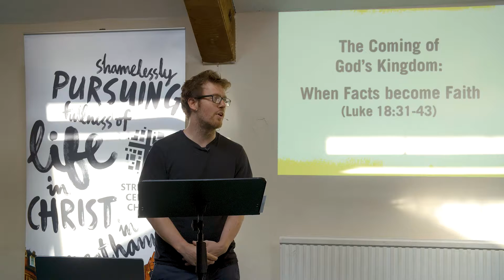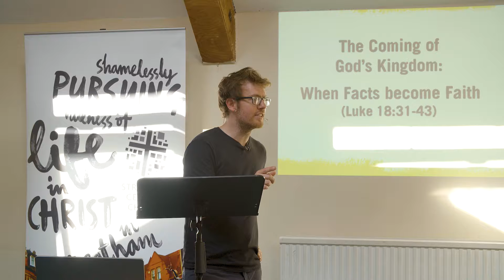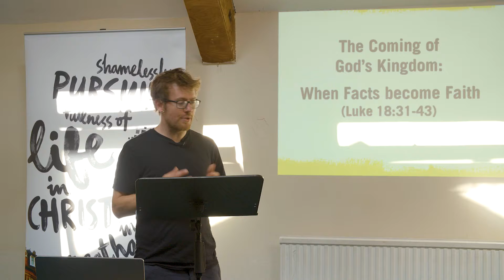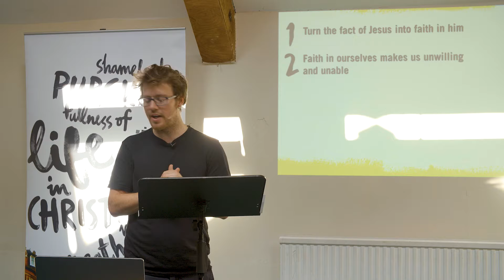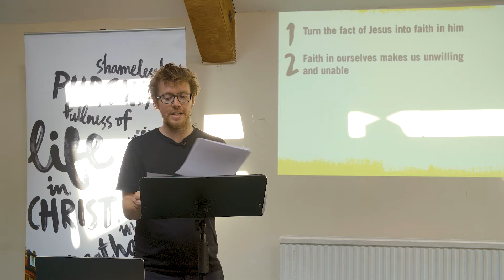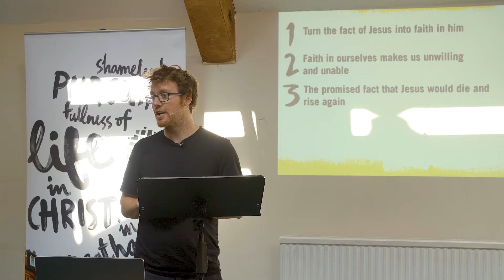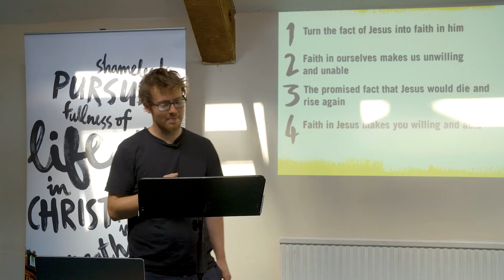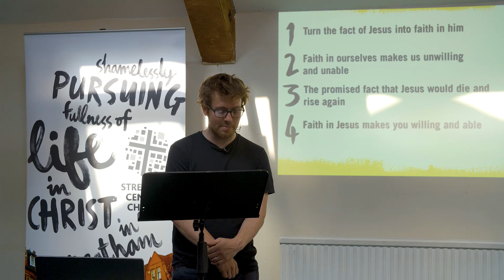When facts become faith | Luke 18:31-43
Sunday Sermon | 24th July 2018

Welcome to Streatham Central Church, where we seek to share the good news of God's love through Christ Jesus.

Matt Watt is speaking from Luke 18:31-43 on When facts become faith.